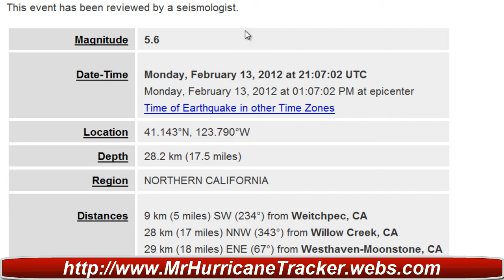5.6 Earthquake Northern California Earthquake Review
Magnitude 5.6
Date-Time Monday, February 13, 2012 at 21:07:02 UTC
Monday, February 13, 2012 at 01:07:02 PM at epicenter

Region NORTHERN CALIFORNIA
Distances 9 km (5 miles) SW (234°) from Weitchpec, CA
28 km (17 miles) NNW (343°) from Willow Creek, CA
29 km (18 miles) ENE (67°) from Westhaven-Moonstone, CA
50 km (31 miles) NE (38°) from Eureka, CA
349 km (217 miles) NW (326°) from Sacramento, CA

Parameters Nph= 47, Dmin=20 km, Rmss=0.27 sec, Gp= 72°,
Source California Integrated Seismic Net:
USGS Caltech CGS UCB UCSD UNR

Event ID nc71734741